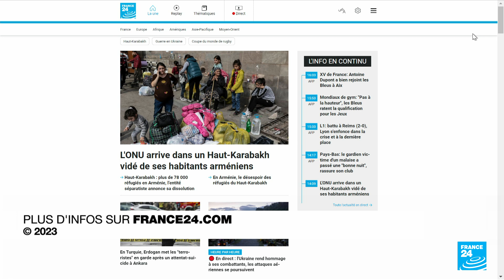La montée des populistes est "liée à des évolutions internes en Slovaquie", affirme Lukas Macek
Selon le chef du Centre Grande Europe à l'Institut Jacques Delors Lukas Macek, la montée de rang populiste est due en partie "aux luttes intérieures à la coalition au pouvoir".